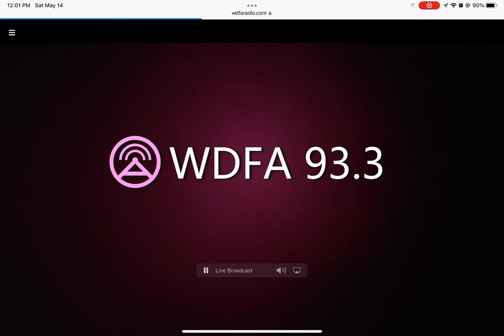WDFA Automated Weekly Test - 5/14/2022